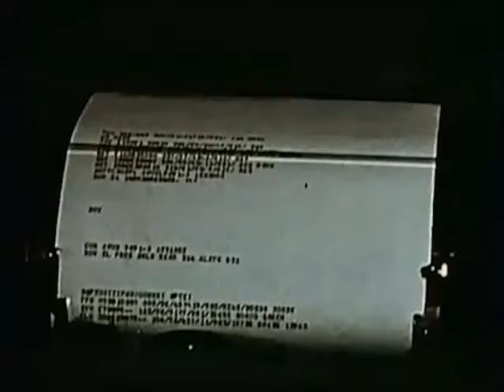Atomic Bomb Explosion Test Footage: Target Nevada - 1951 Atomic Bomb Explosion Test Footage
As shown in the titles, this film is about "the story of United States Air Force support to the Atomic Energy Commission on continental atomic tests". Narrated by Carey Wilson, it uses Atomic Bomb Explosion Test footage shown also in "Operation Buster-Jangle" of 1951 (available here on Archive.org).

Being a work of the USAF, this film is in public domain.